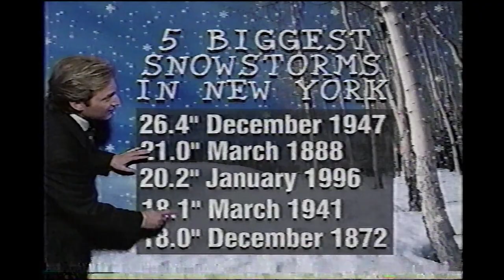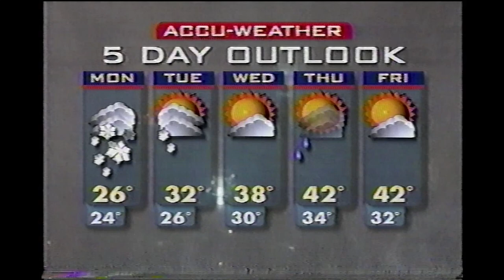February 16, 2003 - ABC7 NY - Lee Goldberg Weather Report